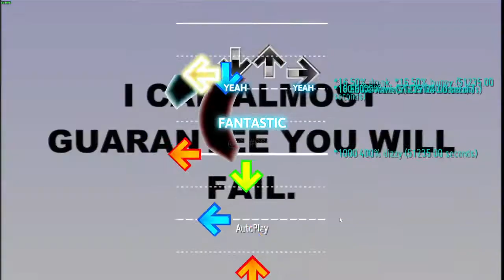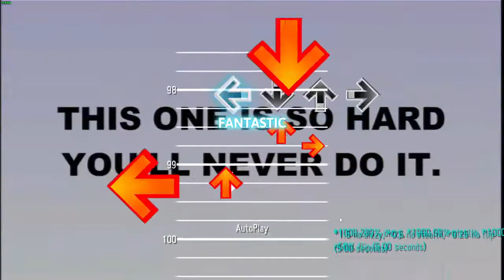[SM5 Chart] The World's Hardest Game - OST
ha red square fune